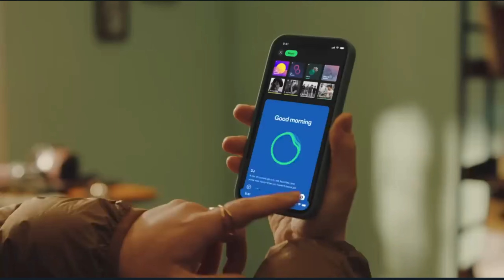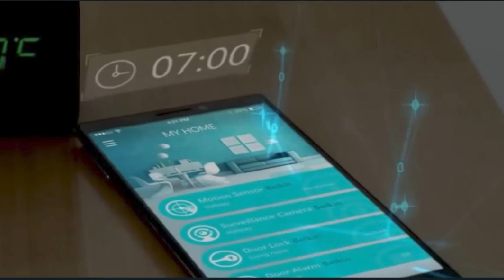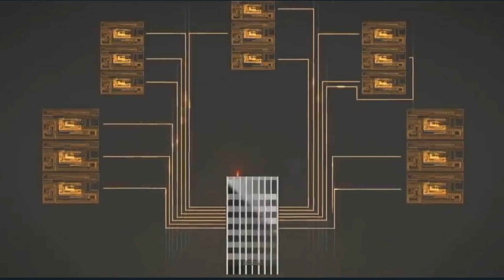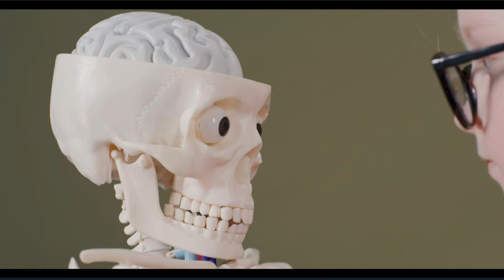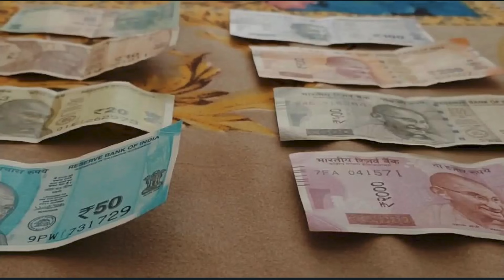The AI Singularity Has Arrived | Artificial Intelligence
This video discusses the technological singularity, and how inevitable it is.